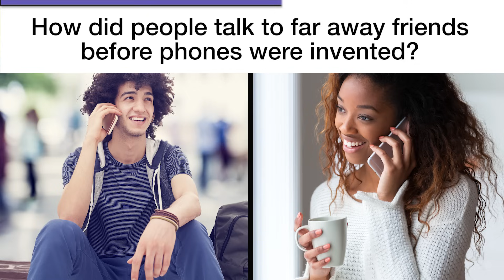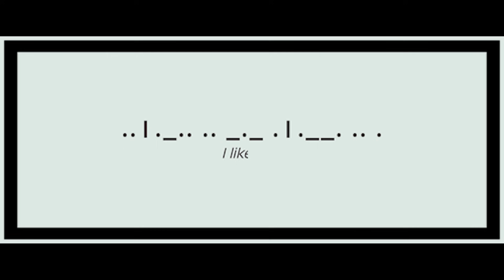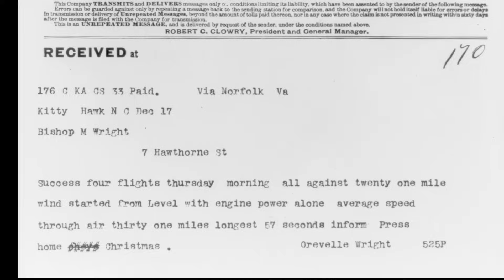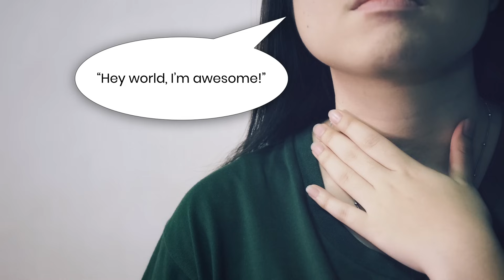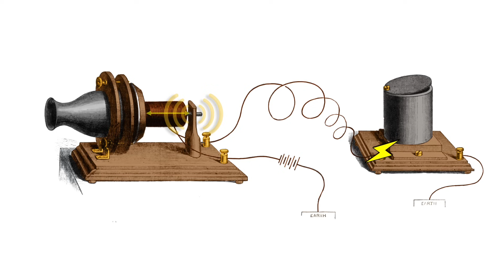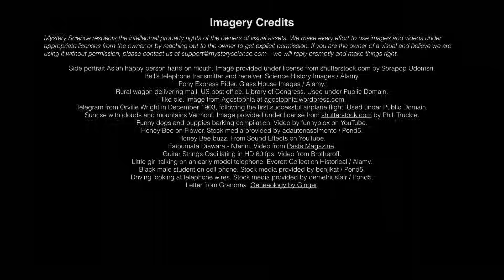How do phones work?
Are your kids wondering: “How do phones work?” This question came from Hannah, a student from the United States.